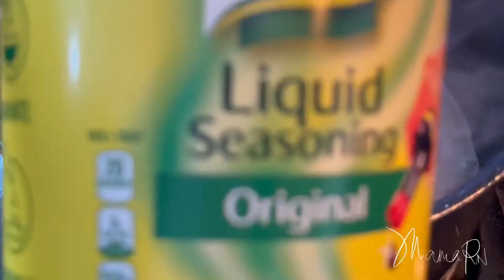QUICK COOK | PINOY MACKEREL